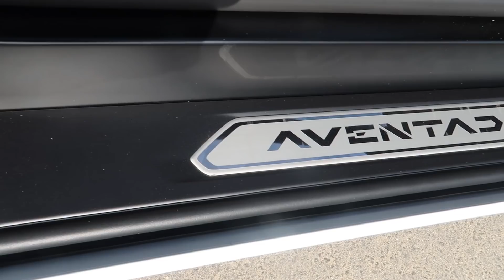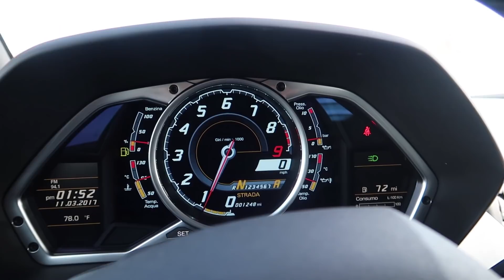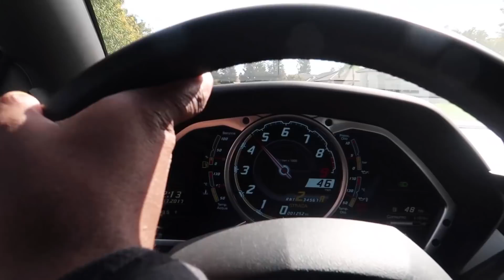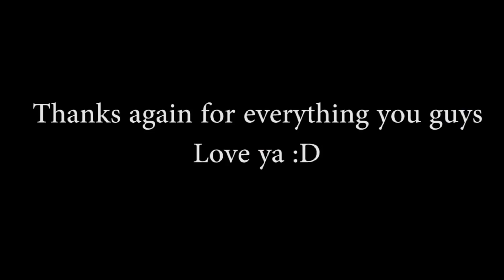6 Year Old Gets Picked Up From School In A New Lamborghini Aventador